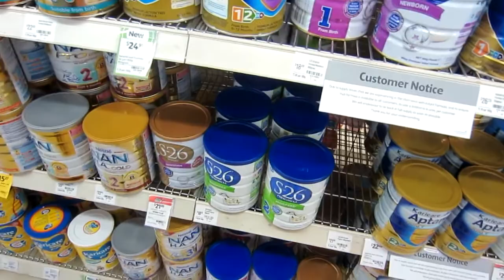ALL THE CATCHERS, WUT, TEARS & MINI DESSERT! [25.8.13 - DAY 968]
DAY 968: Baby food short supply, WUT plate, stupid onions and a Beepy sized bowl!

Snail mail:
Tannah
Coburg, Victoria
Australia, 3058